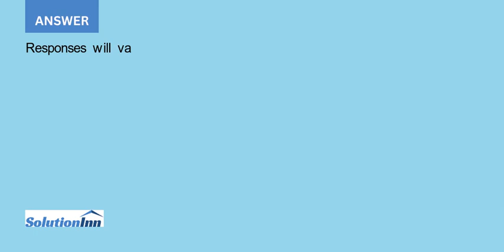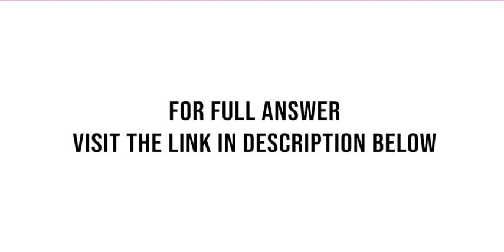Use the cultural dimensions listed in Figure to assess the culture of your school Instead of employe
[Solved] - Use the cultural dimensions listed in Figure to assess the culture of your school. Instead of employees, consider students, and instead of management, use faculty. For example, member identity refers to the degree to which students identify with the school ...